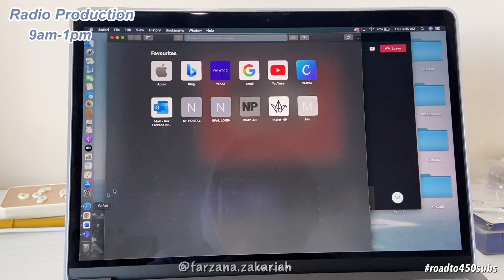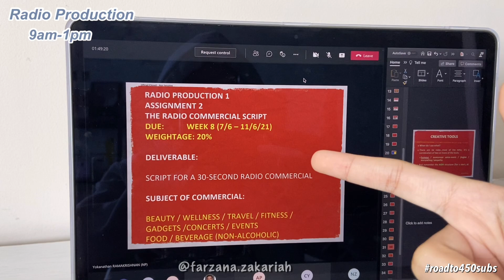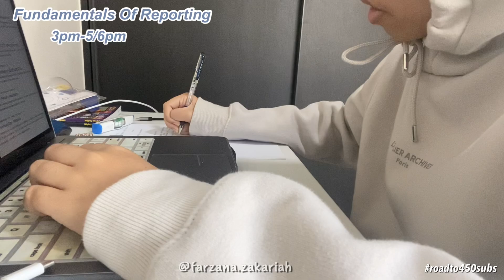A Day in my Poly Life HBL edition (Mass Comm NP)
WELLOSSS✨✨  Here's another vlog for you guys❤️❤️ THANK YOU for supporting my previous 'A Day in my Poly Life' (Singapore Mass Comm Student) vlog 🌼 Hope you enjoy it!
If you are new here, hi! I am Farzana :)) I am currently a Year 1 student in Mass Comm. Previously I was from PFP NP.